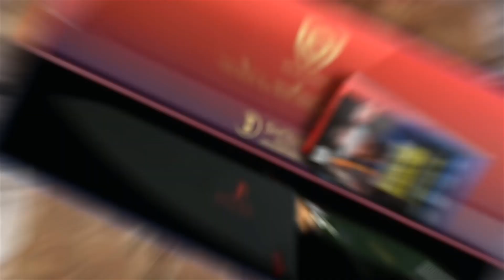This Chef Knife Comes In GREEN Now Too!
The Dalstrong Shogun Series X 8” AUS-10V chef knife with a beautiful tsuchime finish. Supreme function meets stunning elegance. Put a lion in your hands! This is the flag bearer of the Shogun Series, and the most indispensable of all kitchen blades. This chef knife is a master of versatility and with exceptional cutting prowess. The Shogun Series of knives are what careers are built on. Painstakingly crafted over 60 days using the highest quality materials, it is both a razor-sharp kitchen powerhouse and artistic statement in premium design and workmanship.